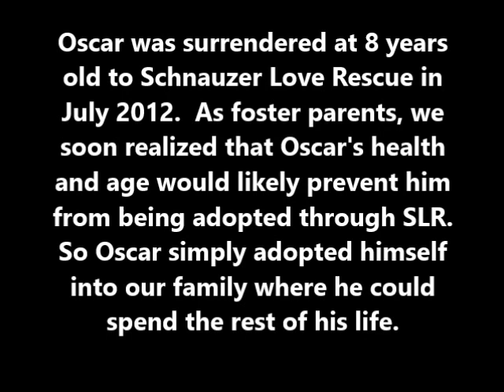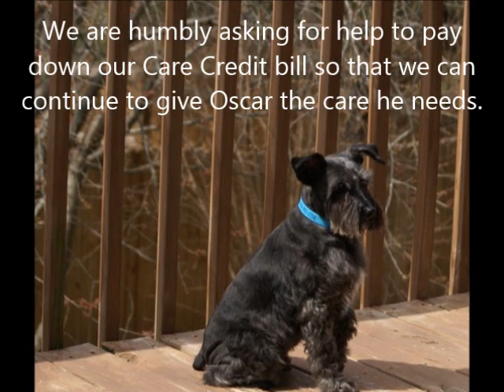oscar fund raiser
If you would like to help with Oscar's expenses please visit